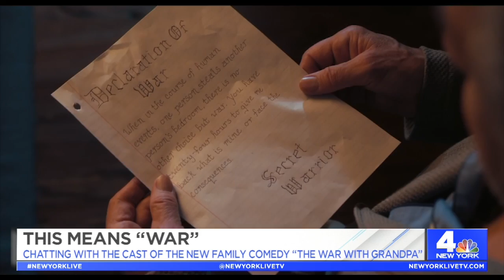Inside the ‘War with Grandpa’ | New York Live TV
Joelle Garguilo sits down with Robert De Niro and the rest of the cast of “The War with Grandpa” to hear all about the new family comedy.